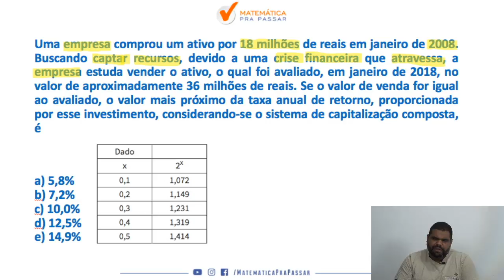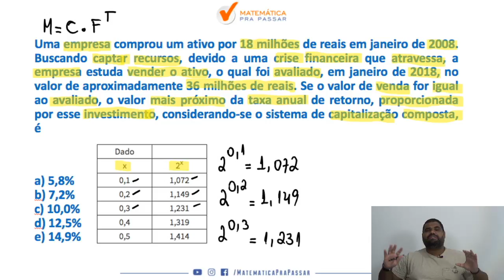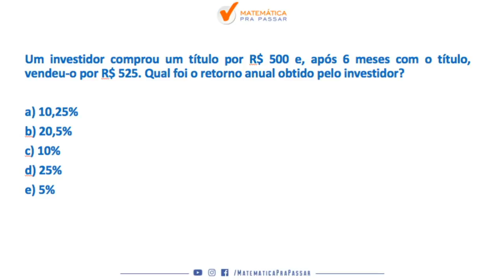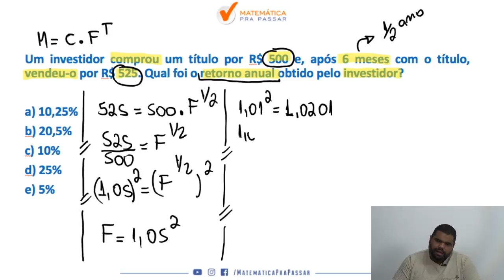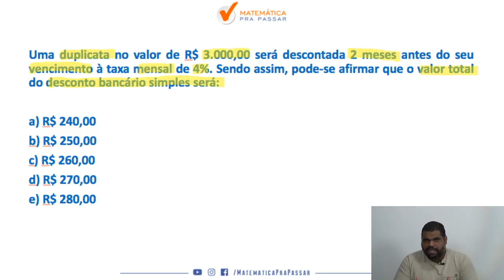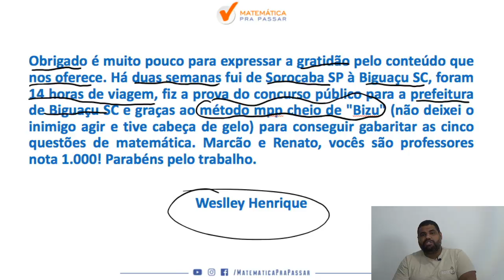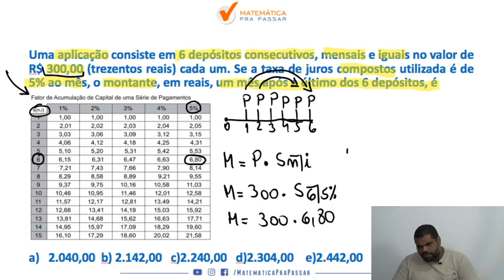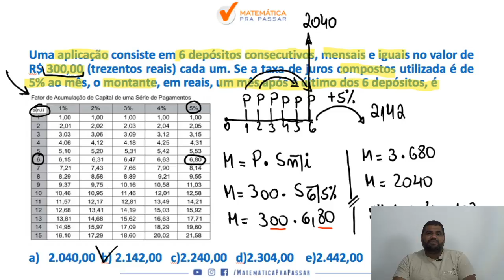Matemática Financeira para BANCO DO BRASIL : Aprenda com Método MPP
Nesse aulão nosso professor, MARCÃO, ensina todos os MACETES para você detonar na prova de MATEMÁTICA FINANCEIRA , com o MÉTODO MPP, para transformar a história da sua vida.